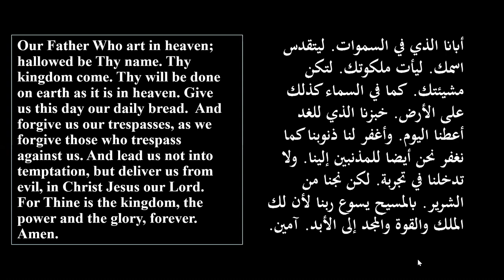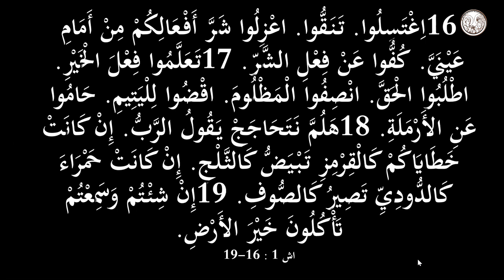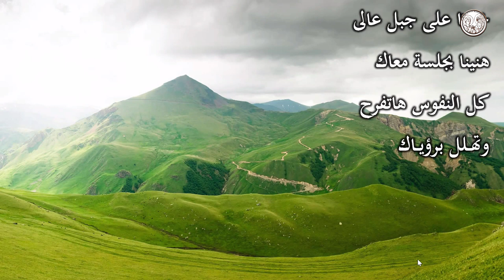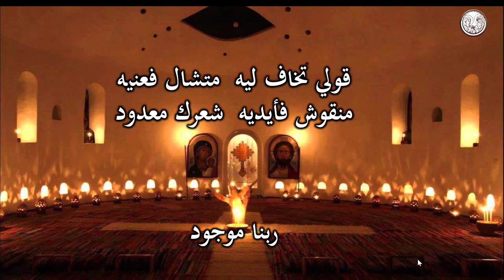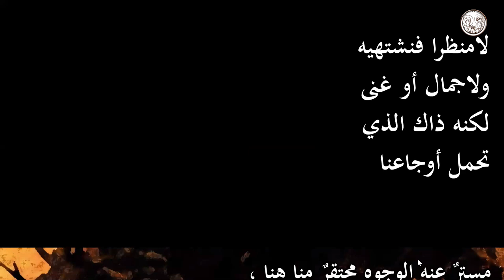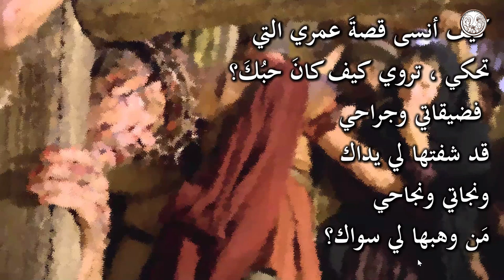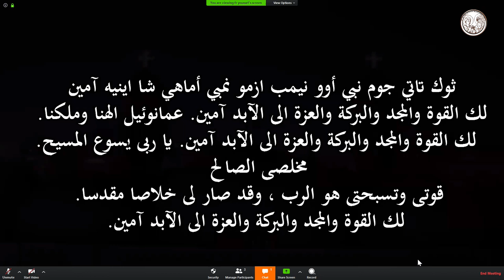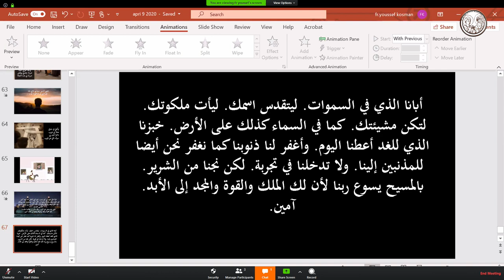St. Abanoub & St. Antonious Coptic Orthodox Church Live Stream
St. Abanoub & St. Antonious Coptic Orthodox Church of Bayonne, NJ